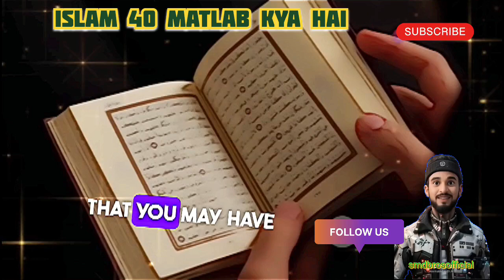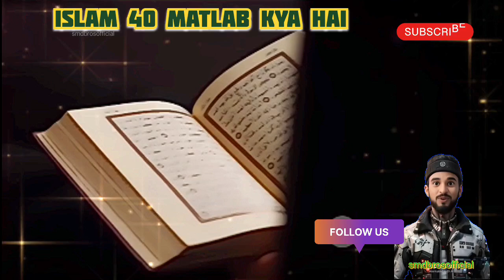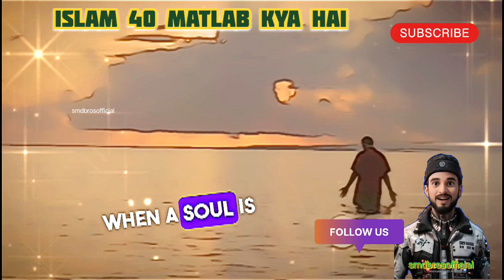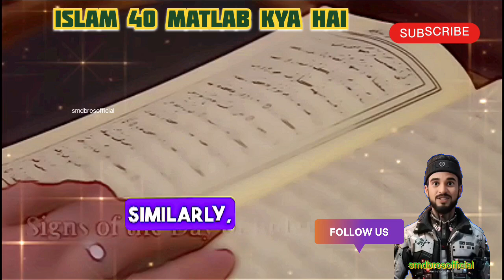40 kya hai islamic mystery facts 👆🏻 urdu hindi 📗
In this video, we delve into **40 fascinating and mysterious facts** about Islam that many people might not know. From intriguing historical events to lesser-known aspects of Islamic culture and teachings, we uncover the mysteries that make Islam a rich and profound tradition. Whether you're a lifelong learner or just curious, you'll discover:

1. Surprising origins of famous Islamic symbols.
2. Little-known stories of influential Islamic scholars.
3. The secrets behind Islamic architectural wonders.
4. Mystical elements in Islamic history and much more!

Join us on this enlightening journey and expand your understanding of Islam's diverse and captivating heritage.